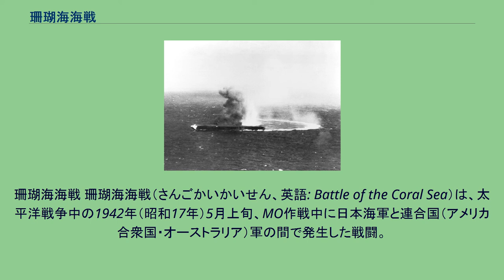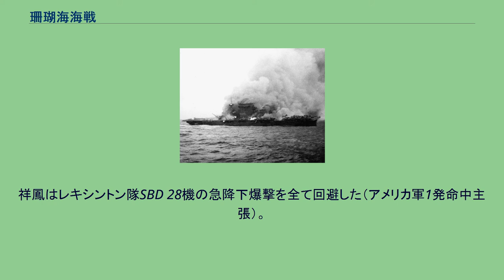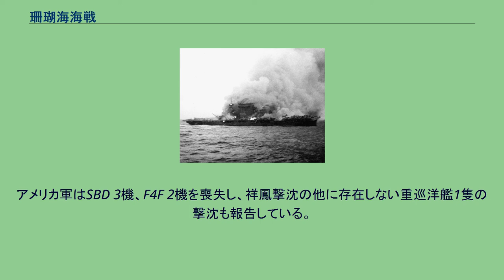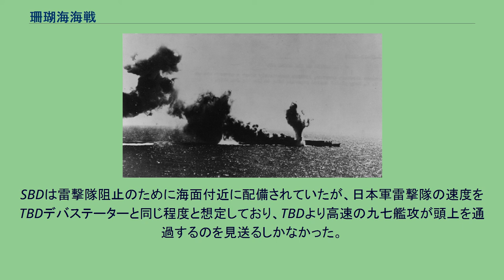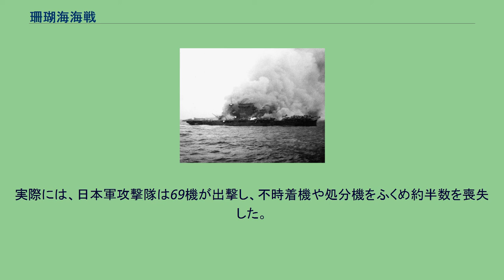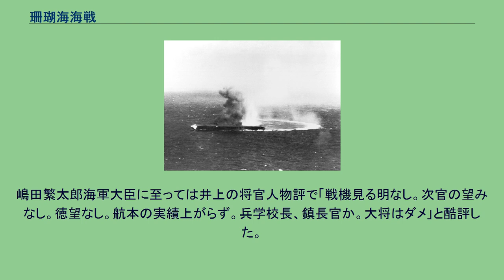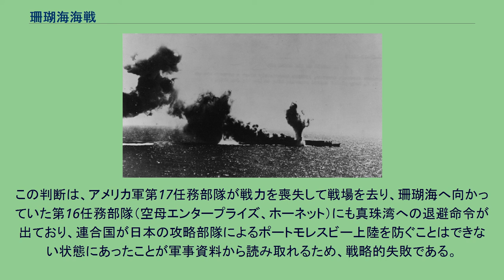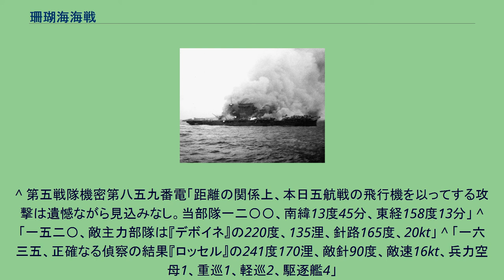珊瑚海海戦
フランク・J・フレッチャー
珊瑚海海戦 珊瑚海海戦（さんごかいかいせん、英語: Battle of the Coral Sea）は、太平洋戦争中の1942年（昭和17年）5月上旬、MO作戦中に日本海軍と連合国（アメリカ合衆国・オーストラリア）軍の間で発生した戦闘。
ポートモレスビー攻略を目指して珊瑚海に進出する日本軍の計画を知った連合国軍が先に進出し、空母機で日本の攻略部隊を空襲したため、日本海軍が空母部隊で敵空母を捕捉しようとして発生した。
5月8日の戦闘では、米空母2隻（レキシントン、ヨークタウン）と日本海軍の空母2隻（瑞鶴、翔鶴）が攻撃を交わした。
この海戦は対抗する両艦隊が互いに相手の艦を視界内に入れずに行われた、歴史上最初の海戦となった。
1941年（昭和16年）9月、太平洋戦争開戦前におこなわれた連合艦隊図上演習において、中部太平洋のカロリン諸島トラック泊地を根拠地とする日本海軍の第四艦隊（司令長官井上成美中将）は、「ラバウル攻略後はラエやサラモアなどニューギニア島東部へ進出すべし」と主張した。
10月の図上演習でも第四艦隊は「ラバウル確保のため、さらに前方の要地を攻略すべし」と主張した。
連合艦隊（司令長官山本五十六大将、参謀長宇垣纏少将など）はラバウル進出後の戦略や同方面作戦について具体的に研究していなかった。
軍令部はオーストラリア委任統治領パプアニューギニアの要港ポートモレスビーやツラギ島を第一線とすべきと考えていたが、やはり具体的な研究はしていなかった。
英連邦オーストラリアは、海外に精鋭を派遣していたため、本土防衛力に不安があったが、戦略的に見て同国は南西連合軍の後方基地であり、日本軍がジャワ島まで到達した場合、重要拠点となり、緒戦で艦隊主力を失った米軍も残された対日反攻拠点として重視していたので戦略的価値が高まり、米国と協同して領土防衛、米豪連絡路の確保に努めた。
また日本軍の大本営海軍部も、オーストラリアの戦略的価値急増にともない、戦争終結促進のためオーストラリアを英連邦から脱落させることを模索しはじめた。
そのためオーストラリア北部と北東部の要地を攻略し、米豪連絡路の遮断・同方面の敵海上兵力撃滅を検討した。
大本営陸軍部は「オーストラリア全土の占領は不可能である」と判断して海軍案に反対したが、南方要域防衛の観点から、オーストラリア北部を押さえる必要性は認めていた。
種々折衝の末、陸軍も海軍側の米豪連絡路の要地攻略案に賛成。
ここに、日本陸軍もポートモレスビー攻略に加わることになった。
1942年（昭和17年）1月23日、第四艦隊を基幹とする南洋部隊（指揮官井上成美第四艦隊司令長官）は、ニューブリテン島のラバウルとニューアイルランド島のカビエンを占領した（ラバウル空襲）。
南洋部隊はラバウルの航空基地化を促進した。
ラバウル占領後、南洋部隊はニューブリテン島各地を占領して航空基地を設営し、またニューギニア島東部の連合軍飛行場に空襲を行った。
1942年（昭和17年）1月29日、軍令部は大海指47号で連合艦隊に対し「聯合艦隊司令長官ハ別紙中央協定ニ準拠シ英領「ニューギニア」及「ソロモン」群島ニ対スル作戦ヲ実施スベシ」と、ラエ、サラモア、ツラギ、ポートモレスビーなどの攻略を指示し、さらに2月27日、ナウル、オーシャン両島の攻略が大海指第59号で指示された。
南洋部隊（指揮官井上成美海軍中将/第四艦隊司令長官）はこれに基づき、3月にラエ、サラモア、4月にツラギ、ポートモレスビーを攻略するように計画した。
計画は、まず日本陸軍と海軍が協同でニューギニア島東部（パプアニューギニア）のラエとサラモアを攻略し、ラエとサラモア占領後、オーストラリアをアメリカから遮断し孤立させる戦略構想（「米豪遮断作戦」）の一環として、ニューギニア島南東岸にあるポートモレスビーを奇襲攻略することを決定した（「MO作戦」あるいは「モ号作戦」）。
ニューギニア島は中央部を東西に山脈が走っているため、北岸からの陸路での攻略には困難が予想され、海路から攻略を行う方針が決まった。
同時に日本海軍単独でソロモン諸島のツラギ島を占領し、同島に水上機基地を設営して珊瑚海の警戒を行うことが決定された。
この作戦における海軍の主任務は、陸軍歩兵第一四四連隊、海軍呉特別陸戦隊をのせた11隻の輸送船の護衛である。
3月8日、南洋部隊は第六水雷戦隊（旗艦夕張）を主力とする攻略部隊で...